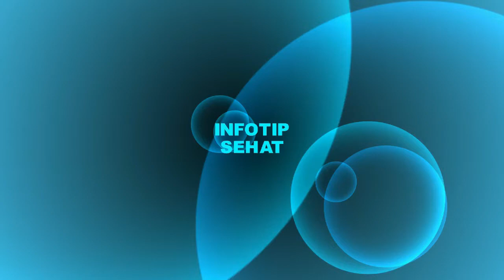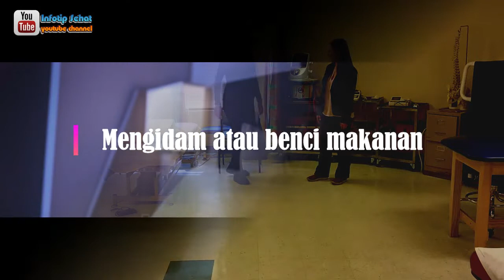Apa Yang Terjadi Pada Ibu Hamil Dan Bayi Dalam Kandungan Di Tiap Trimester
mengetahui apa saja yang terjadi pada ibu hamil dan perkembangan bayinya adalah hal yang penting terutama bagi wanita,  sehingga jika ada suatu hal yang terjadi saat mengandung tidak terjadi kepanikan, karena akan ada gejala yang mungkin muncul secara tiba tiba ..

Jika video ini bermanfaat Tolong share ..dan like Video ini